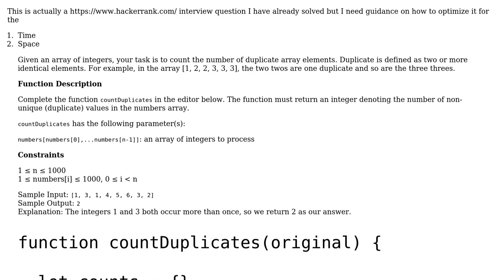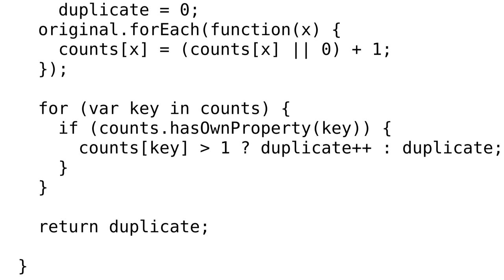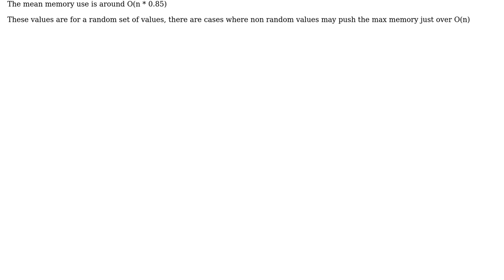Code Review: Count duplicates in a JavaScript array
With thanks & praise to God, and with thanks to the many people who have made this project possible! | Content (except music & images) licensed under CC BY-SA | Music | Images & others | With thanks to user xameeramir user Blindman67 user 200_success and the Stack Exchange Network Trademarks are property of their respective owners. You are responsible for your own actions.